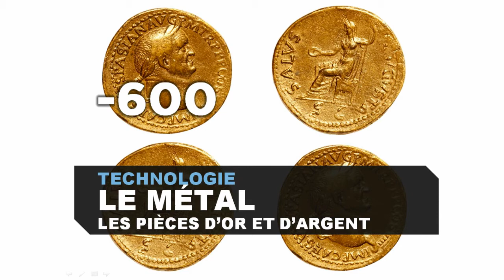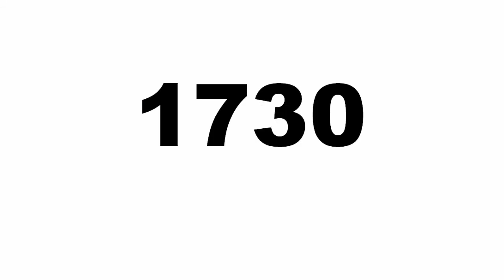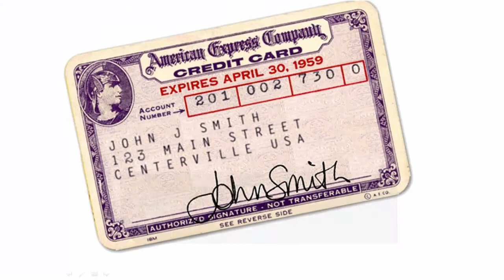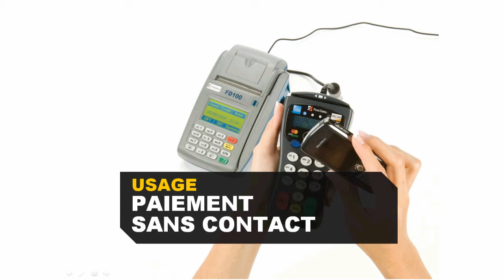L'histoire des moyens de paiement (CSC)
Les origines de la monnaie sont aussi indissociables des échanges sociaux et rituels. A l'heure où l'harmonisation des moyens de paiement dans l'Union européenne se profile, les banques et les entreprises vont bientôt bénéficier d'un espace unique de paiements en euro (SEPA) qui va bouleverser la donne. Elles vont également être confrontées à l'émergence de nouveaux acteurs et devoir intégrer l'accélération d'évolutions technologiques inéluctables. Consommateurs, entreprises, banques, établissements de paiement... à qui profitera cette prochaine révolution ? Pour décrypter les mutations en cours, CSC vous propose un voyage dans le temps.